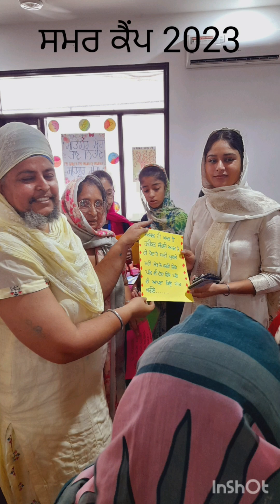ਜੀਵਨ ਜਾਚ ਅਤੇ ਸ਼ਖ਼ਸੀਅਤ ਉਸਾਰੀ ਕੈਂਪ 2023 ਦਾ ਸੋਲ੍ਹਵਾਂ ਦਿਨ!